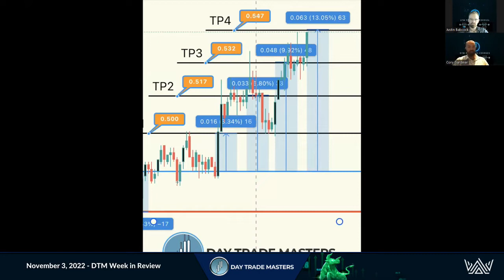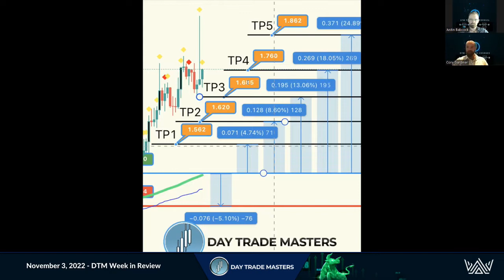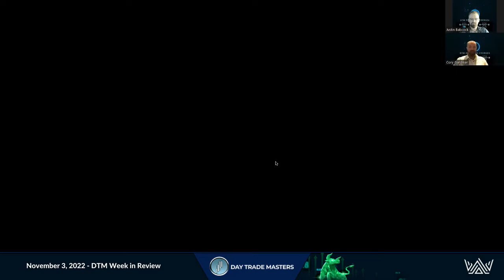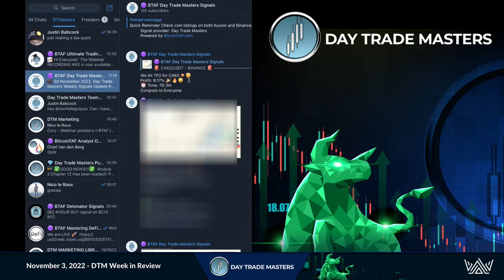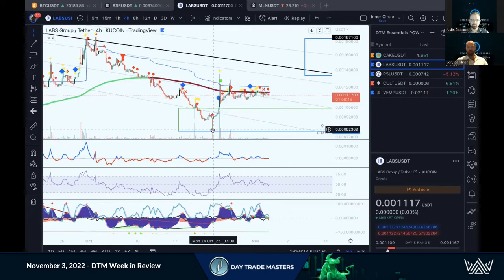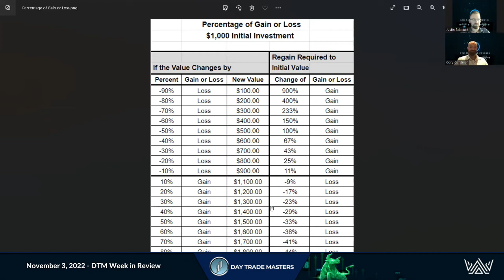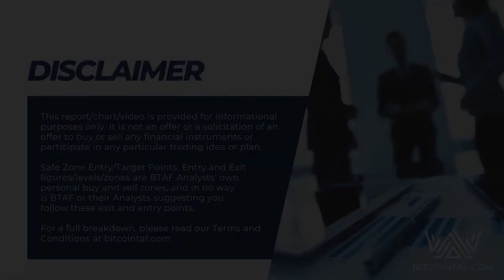DTM Week in Review - Nov. 3, 2022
Even in DOWN Markets, There are PROFITS being made with Day Trade Masters!

TOP ANALYSTS
2 MODERATORS
THE DETONATOR™
THE DETONATOR™ BOT
LIVE WEEKLY MARKET UPDATE
THE ULTIMATE DAY TRADING COURSE
MASTERING DEFI COURSE
WALLETS & SECURE STORAGE COURSE
THE DAY OF BULLS UPDATES
MONTH-END REPORT

Ready to jump into the action and double down your profits?